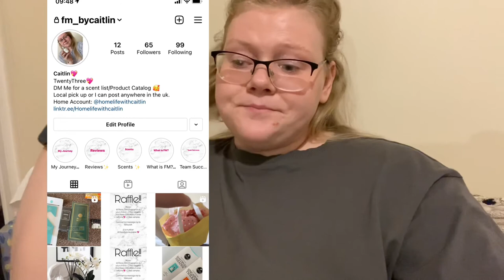MCDONALDS DELIVERY,SHOPPING DELIVERY & COVID TESTS // ISOLATION VLOG!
Hello Everyone!!